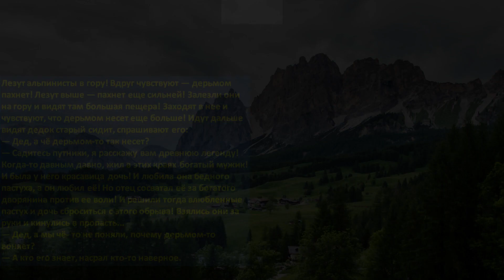Смешной анекдот про альпинистов, ЛУЧШИЕ Анекдоты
Дорогие зрители! Приветствую вас на моем канале!
      Если вы цените юмор и обожаете анекдоты, как старые, так и современные, то этот канал для вас!
     Здесь вас ждут анекдоты для поднятия настроения! Я подготовил для вас самые смешные анекдоты с тонким юмором на любой вкус.
Не забывайте оставлять комментарии с вашими любимыми анекдотами, ведь в следующих выпусках их могут услышать и другие зрители.
      Желаю всем вам позитива, добра, здоровья и, конечно же, хорошего настроения! Больше смеха и улыбок!

😄 Желаю вам всем улыбок, радости и отличного настроения!"